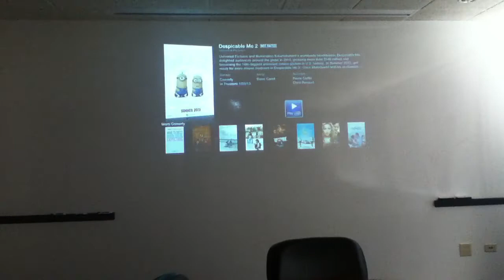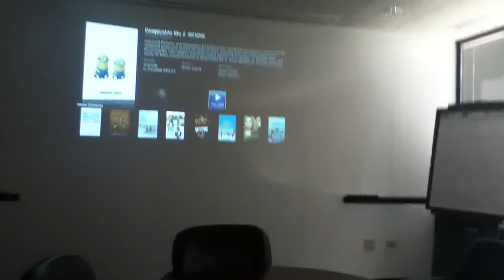Airplay Boardroom to be Apple Ready using iPad 2.MOV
Tested at Veolia Transportation - Demonstration of iPad 2 and uses in a Conference Room for Training or Presenting.  Only problem there is the Light from Projector reflected from White board.

Going Wireless: - Roam the Room

Parts would consist of:
1 -- Apple Tv ($99)
1 -- HDMI to DVI-D or HDMI to VGA (Only Video-No Audio) about 3ft or less (Average: $20-$40)
 So this cable and Device could stay closely attached to projector.
1 -- Digital Optical Cable to Standard 1.5 Headphone Jack - about 1 ft. or less (Average: $2.49 - $6.99)

Going with Component: - Stuck in 1 place

1 -- Apple iPad Dock Connector to VGA Adapter (Average: $19.99 -- $29.99)
For Audio you would plug the Headphone jack into the Apple Device, if there is a Conference room that has speakers?